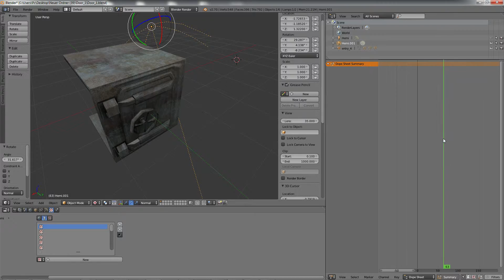Sci-Fi door 1 with animation made in Blender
Here is a Sci-Fi door with animation.

Animated Yes
Rigged Yes
Lowpoly (game-ready) Yes
Geometry Polygon mesh
Polygons 396
Vertices 548
Textures Yes
Materials Yes
UV Mapping Yes
Unwrapped UVs Non-overlapping

Have fun!